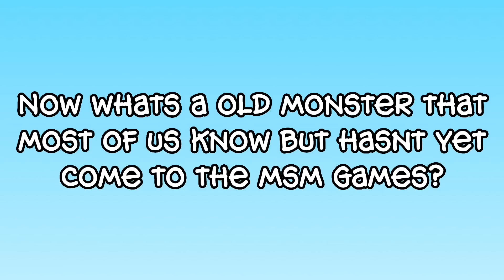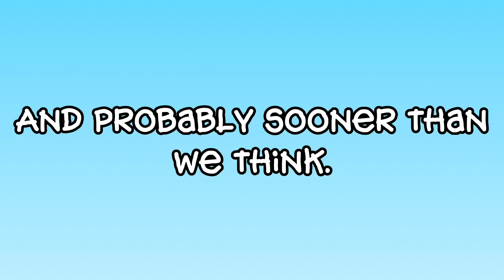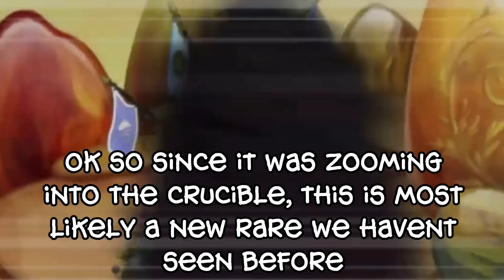Mimic Confirmed + Rare Yelmut?! (My Singing Monsters)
Is mimic coming to msm??